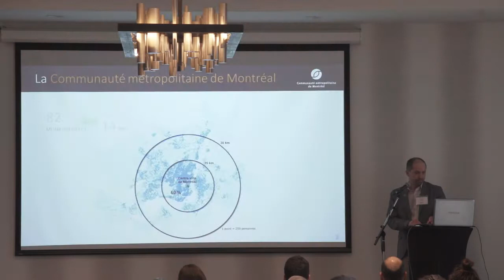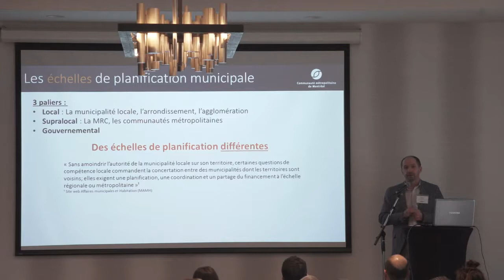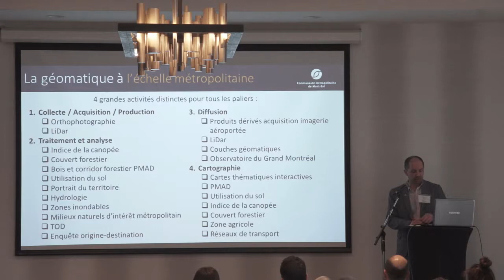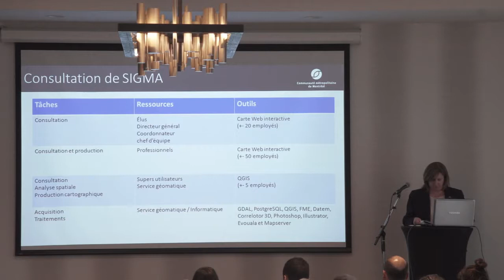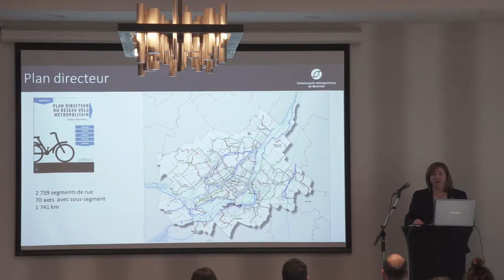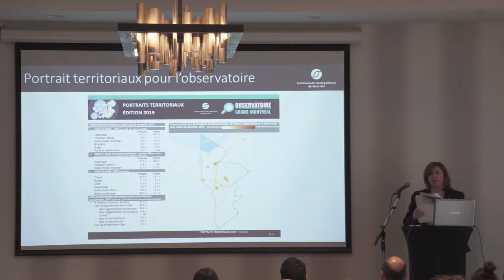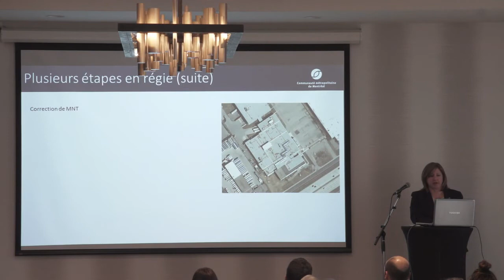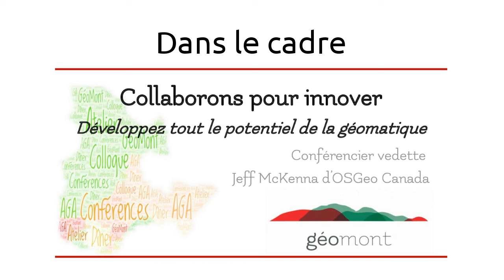CMM - Le rôle de la géomatique à l’échelle métropolitaine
Présentation : Le rôle de la géomatique à l’échelle métropolitaine et les données géospatiales pour la bonne gestion à différentes échelles.

Par : Cédric Marceau, chef de projet géomatique informatique et Isabelle Gagnon analyste en géomatique (CMM)